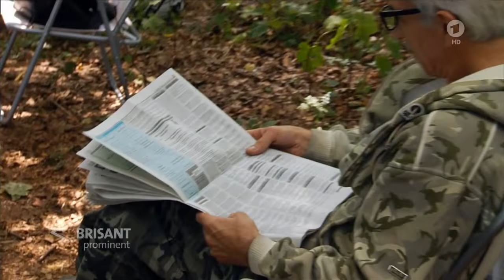ARD - BRISANT - Ralf Richter im Interview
Ruhrpott Kultikone Ralf Richter im Interview